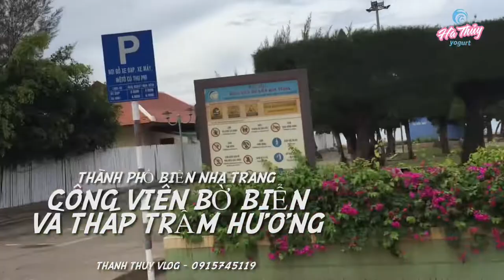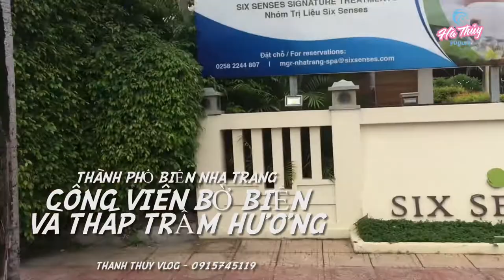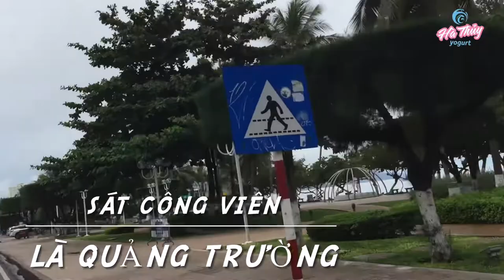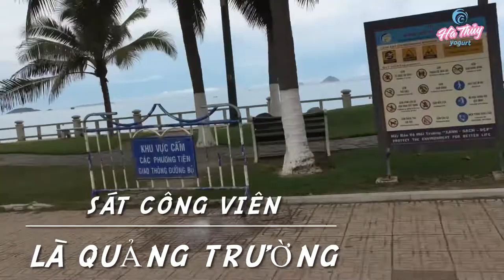Tháp Trầm Hương Nha Trang/Thanh Thuy Vlog